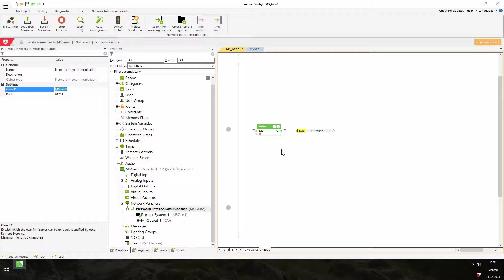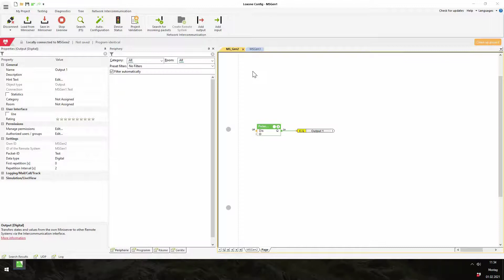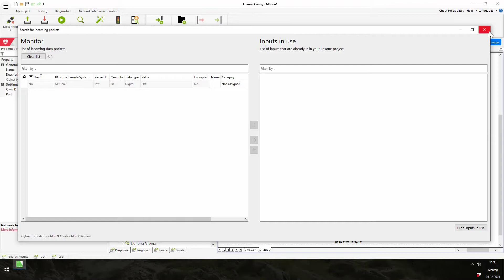Video tutorial: Netwerk intercommunicatie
In de video geven we jullie meer uitleg over de netwerk intercommunicatie van Loxone.